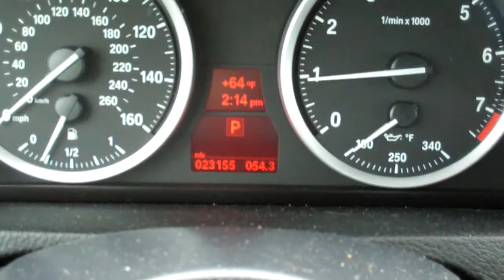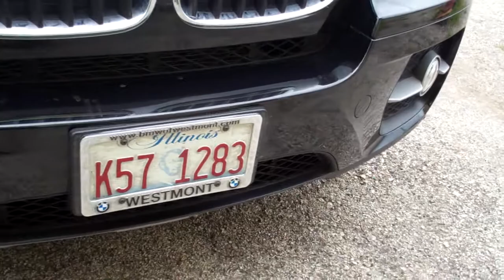PO#12-1829 ABRS 4-25-12.mp4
2010 BMW X6, Black, PO#12-1829, ABRS, 4/25/2012